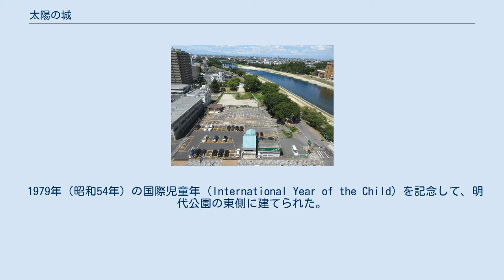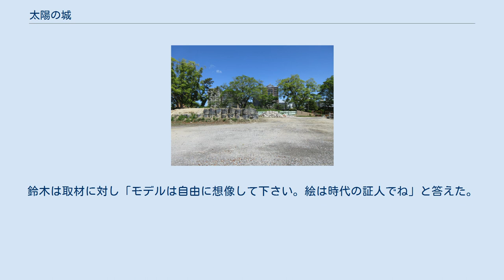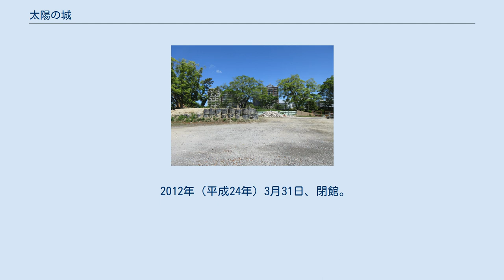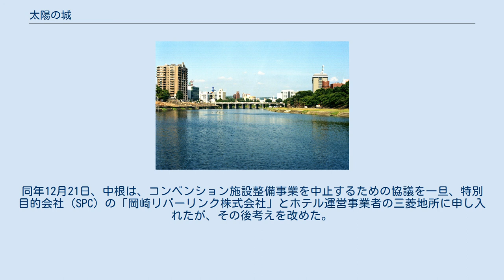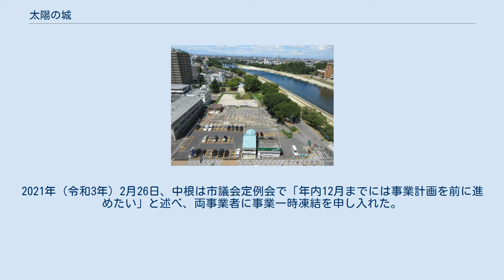太陽の城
太陽の城（たいようのしろ）は、愛知県岡崎市明大寺本町にあった公共の文化施設。
正式名称は「岡崎市青少年・児童センター 太陽の城」。
市民の芸術文化活動と児童の校外指導の拠点として1979年（昭和54年）に建設され、2012年（平成24年）3月31日に閉館した。
 鉄筋コンクリート5階建て、建物の延べ面積1.972平方メートル。
ヨーロッパの古城を思わせる外見は当時では画期的であった。
北側に高さ約30メートル、直径7.2メートルのシンボルタワーがあり、ウェストミンスター宮殿のビッグ・ベンをイメージしたチャイム付の時計がはめこまれていた。
 1階は、3歳の幼児から小学校3年生までを対象にした児童センター。
図書室、集会室、学習室、保健室、遊戯室などが設けられ、体力づくりのため専門の指導員が配置された（開館後、プレイルームも整備）。
図書室は2010年（平成22年）時点で児童向け図書約1万2,500冊を備えていた。
 2階以上が青少年センターとされた。
2階には音楽ライブラリー兼図書室、視聴覚室兼集会室、研修室兼体育室が設けられた。
3階から4階までは吹き抜けのステージ付ミュージックホール兼体育室。
300人収容のミュージックホールは「騒音に気兼ねせず演奏会や練習をしたい」という市民の要望に応えてつくられた。
4階は音響、照明、映写関係の調整室。
5階は音楽練習室兼研修室。
1986年（昭和61年）4月から1996年（平成8年）11月まで岡崎市視聴覚ライブラリーが入っていた。
 利用者は2010年度（平成22年度）実績で13万3,200人あり、広く市民に利用されていたが、各施設の使いづらさは開館当初から指摘されていた。
ミュージックホールを演奏会に使う際、舞台裏や袖口、楽屋がないため、出番を待つのに廊下で待たなければならない、バレエの練習のために設計された部屋が、松ヤニの使用が許可されないため実際は練習に使えない、といった問題点があった。
 1966年（昭和41年）に建てられた旧児童館の建物 太陽の城跡地 写真奥から、太陽の城の跡地、旧岡崎市教育文化館（左）と太陽の城の駐車場（右）、秀英予備校の跡地 1966年（昭和41年）3月28日に明代公園が完成。
その後5月までに公園内に2階建ての児童館が建設された。
 1979年（昭和54年）の国際児童年（International Year of the Child）を記念して、明代公園の東側に建てられた。
総工費5億1,300万円。
4月29日、完工。
5月1日、オープン。
 3階ロビーには二科会会員の画家、鈴木幸生による縦7.8メートル、横8メートルの「あすなろの希（き）」と題する壁画が飾られた。
壁画の右下すみに、内田喜久市長、鈴村正弘教育長、加藤庄一岡崎文化協会長らに酷似した人物の肖像が並んだため、完工時から物議を醸した。
同年5月12日には、教育長とおぼしき人物の胸元に長さ10センチの傷が、協会長とおぼしき人物の左肩に7センチの傷がつけられているのが見回りの職員によって発見された。
さらに壁画の制作費が高額であったたため、同年の6月議会定例会の本会議で取り上げられるまでになった。
岡村秀夫市議は「青少年の育成の場、活動の拠点たる建物の中に、市の要職にある人がテープカットする状況が描かれた壁画を、600万円という多額のお金を使って掲げなければならない理由があるのか」と市当局を強く問い糾した。
内田の弁によれば、内田が鈴木幸生に主意を尋ねたところ、鈴木は「自分はあの壁画の構想をつくりあげるために、半年近い歳月をかけて想念と理念を集中した。そうしてあの構図を描いたのである。したがって人にはそれぞれの批判や論議はあろうが、私は芸術家として最善を尽くしたつもりである」と答えたという。
 翌1980年（昭和55年）、鈴木は竣工記念日にあたる4月29日に人物の部分を自ら塗りつぶしたが、そこから新たに描き加えたのは、あすなろの木を植える内田喜久らしき人物と、その人物の背広の上着を左腕に抱える若者の姿であった。
誰の目にも、若者が当時衆院選にかつぎ出されようとしていた内田の長男の内田康宏であることは明らかだった。
同年6月の総選挙に際し内田喜久は公選法違反で逮捕され辞職。
鈴木は取材に対し「モデルは自由に想像して下さい。絵は時代の証人でね」と答えた。
 2010年（平成22年）、市は...